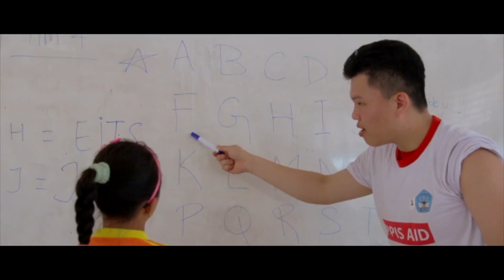To Pecung | Canon 70D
A short 2 days 1 night trip to Pecung Island. It is located in Belakang Padang, Batam, Kepulauan Riau, Indonesia.
It was an incredible experience to be able to live with local and to connect to nature directly.
We did social service to the local such as teaching the children English, clean the surrounding, we also walk around the island and having fun with the kids!

In the video are some of the highlights of activity that I have covered.

I would like to Thank You to :

For organising this event and all the hard work and sacrifice to make this event happening!

Antonius Chong - For lending me some of your equipment! 📸

Clara Ancilla - For the lovely and sweet voice over! 💖

and Kirana Ariana - For that awesome title!